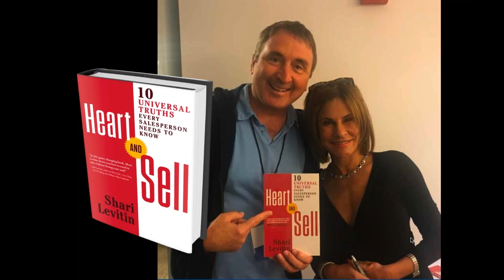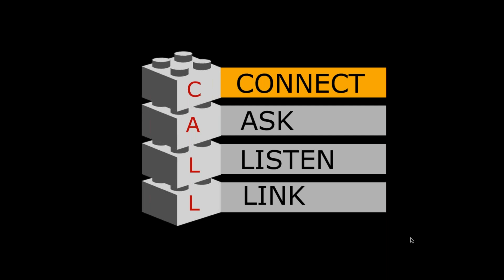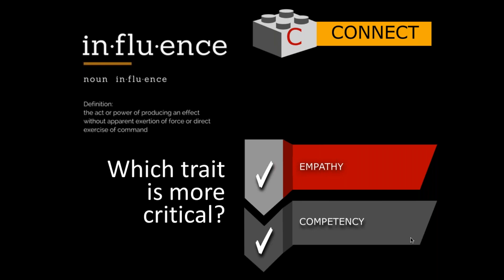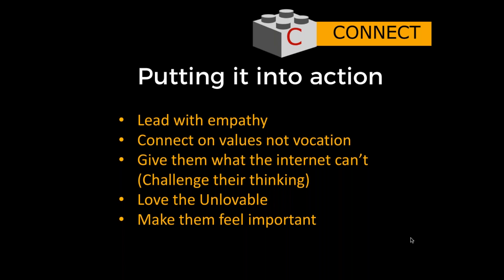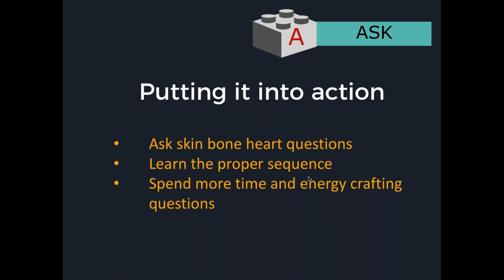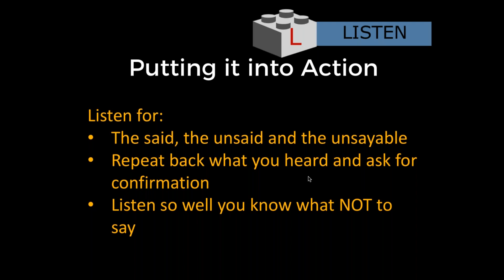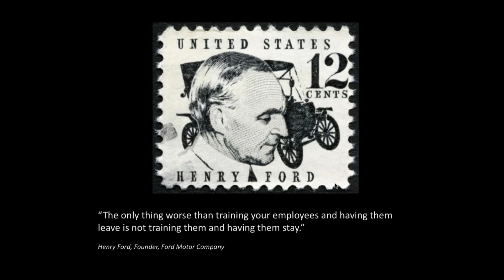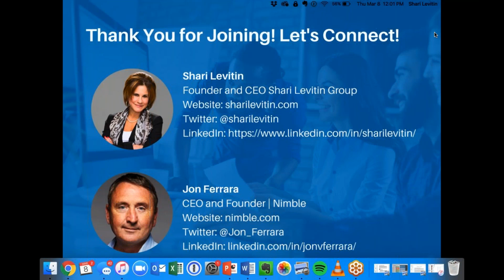How To Crush Your Quota without Selling Your Soul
Watch Shari Levitin, the Sales Guru, and Best-Selling Author, and Jon Ferrara, Nimble CEO and CRM pioneer, to learn how to crush your quota without selling your soul.

About Nimble

Nimble is the industry-leading CRM for Office 365 and G Suite that builds award-winning contact management solutions for teams and individuals. Everyday, people use Nimble to successfully nurture their personal and business relationships across email, social networks and more than 90 cloud-based business applications. Ranked #1 in Overall Satisfaction by G2 Crowd, and #1 Small Business Sales and Marketing CRM by Fit Small Business, Nimble combines the strengths of traditional CRM, classic contact management, social media, sales intelligence and marketing automation into a powerful relationship management platform that delivers relationship insights everywhere you work.